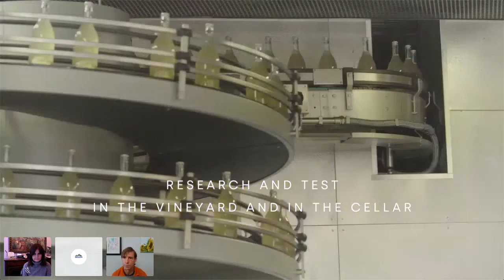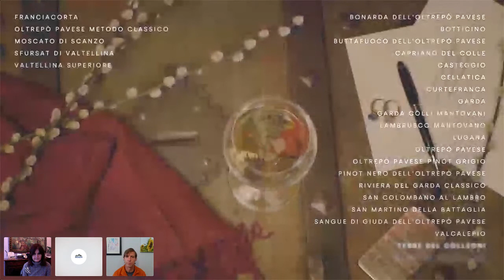The Wine Media Conference Heads to Italy in 2022 Webinar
In 2022, its 14th season, the Wine Media Conference will take place September 29 – October 1 at Lake Garda in Lombardy in northern Italy. Listen as WMC founder Allan Wright discusses the following topics:
- Covid safety
- Conference logistics
- Wine region with guest Giovanna Prandini president of Perla del Garda

for more information about the WMC in Italy.